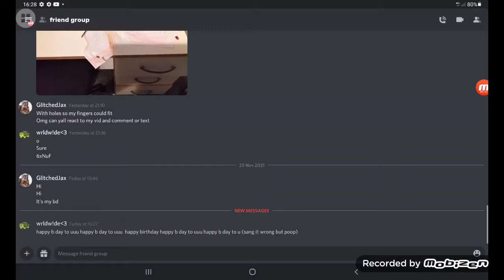ITS MY BIRTHDAY YALL 🤠🤠🤠